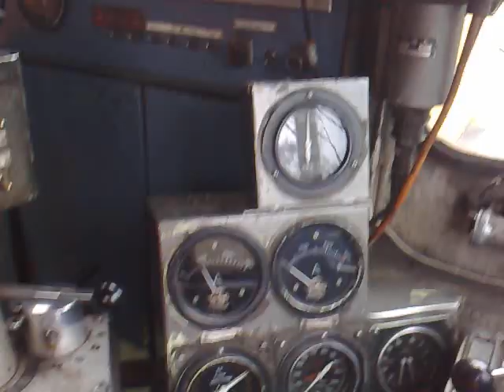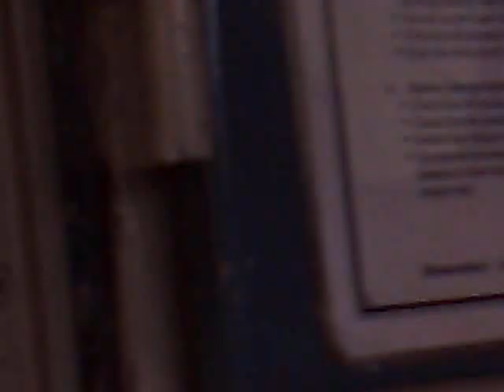Tasmanian Cab Ride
Cab ride between Sorrel Springs road and York Plains